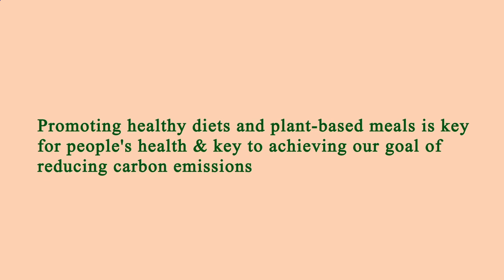Near Restaurants Me Manhattan 10023 NY, New York County, New York, United States